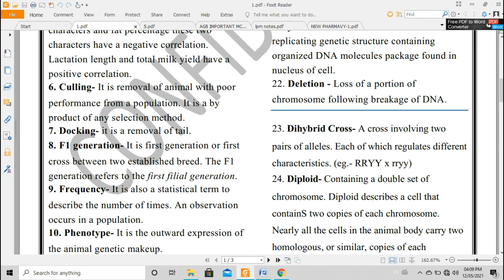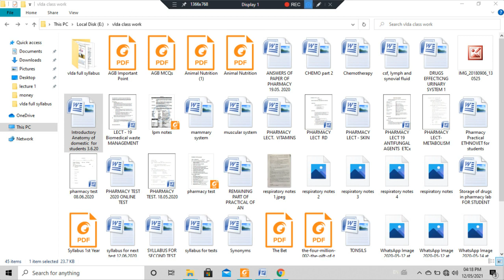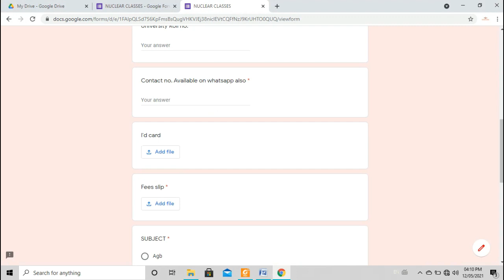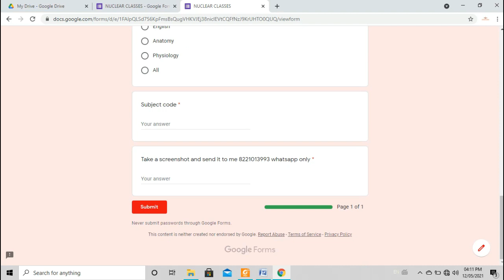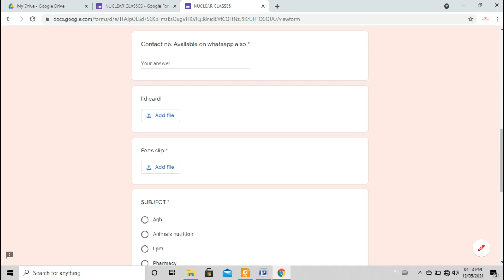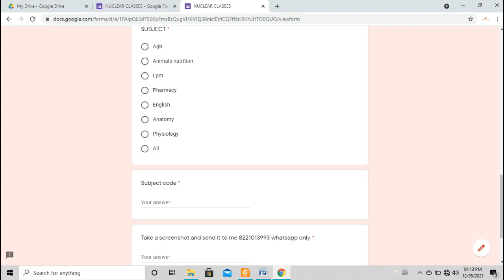NOTES FOR VLDD 1ST YEAR STUDENTS || LUVAS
PROVIDING NOTES FOR VLDD 1ST YEAR STUDENTS ONLY BY THE MEANS OF HELP.